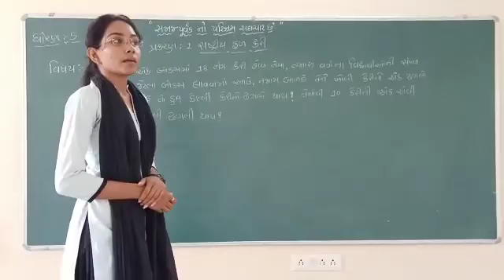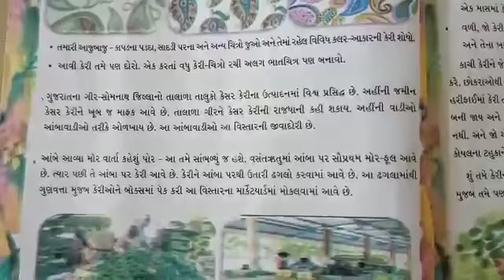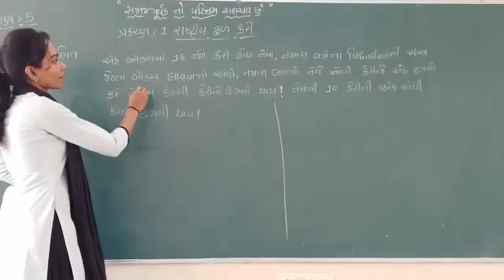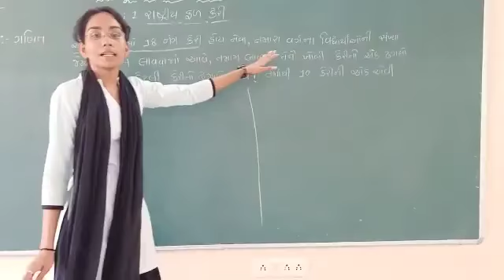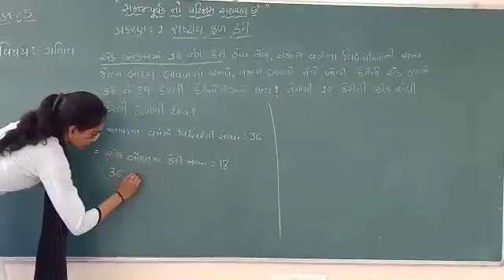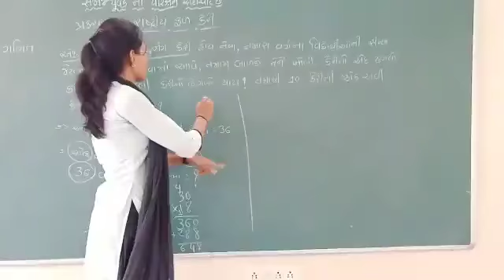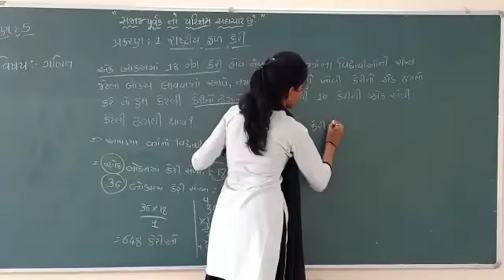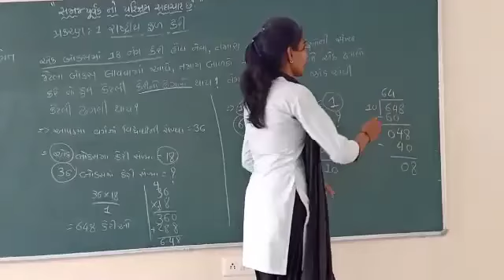VSJ STD-5 SUB: MATHS PART 1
REKHABEN SOLANKI